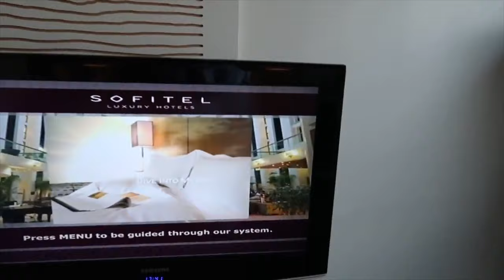Review of the Sofitel hotel with Club Millesime Lounge and Runway View August 2019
Immaculate prestige suite with amazing runway views, friendly check in staff upgraded to club millisme which allowed us to enter to eat breakfast, evening food offering there was delicious and much more choice than last time we stayed (fresh hot and cold canapés early evening and sweet ones after 8pm). All staff we encountered were friendly and accommodating. Drinks in minibar fridge in room included with suite, dressing gown and slippers, Hermes toiletries. 2 separate TVs (one in the lounge). We think it’s great value for the space and quality and would never stay anywhere else at the airport!